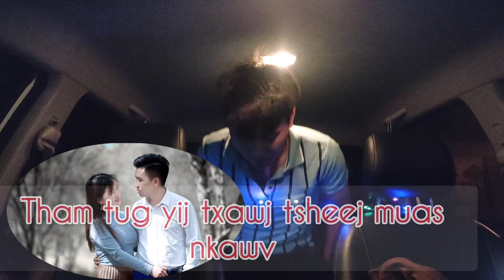tham rau tug muam niam txawj tsheej muas